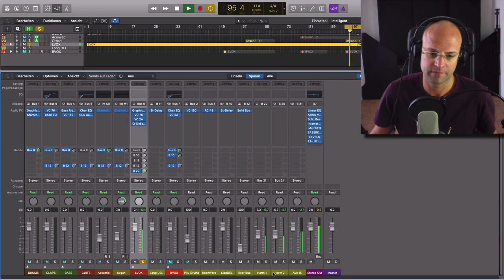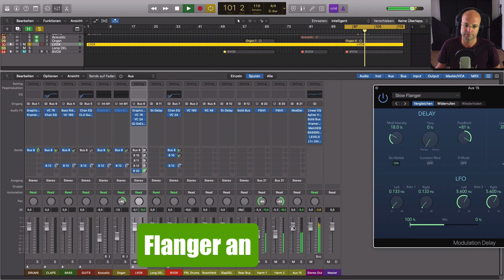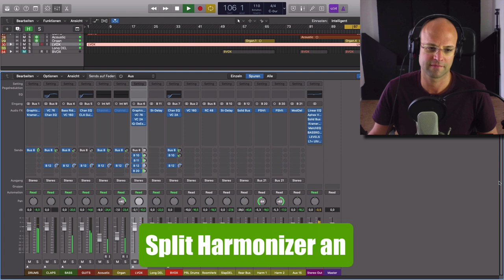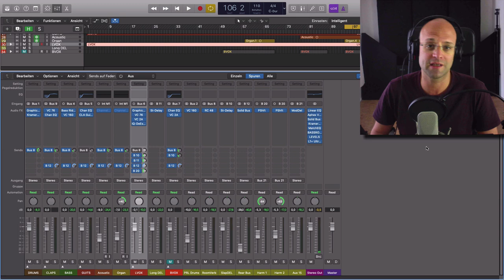Vocals richtig abmischen - Große Lead Vocals mit dem Split Harmonizer Effekt | Mixing Tipps deutsch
Vocals richtig abmischen; mit dem Split Harmonizer Effekt bekommst du große und breite Vocals. Dieser Effekt ist vor allem beim Gesang abmischen hilfreich, kann aber auch für Akustik Gitarren oder andere Mono Quellen interessant sein.

Der Trick dabei ist, dass du eine Mono Spur künstlich in die Breite ziehst, indem du sie auf zwei AUX Busse routest und diese erstens leicht verstimmst und zweitens etwas verzögerst.